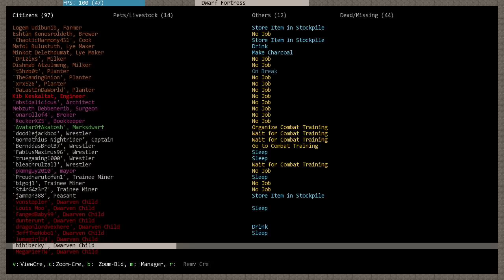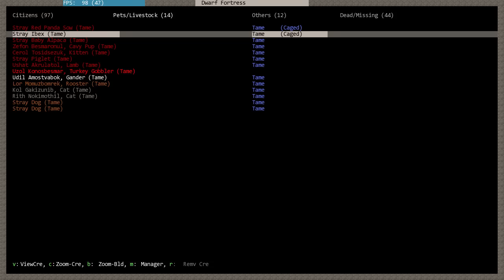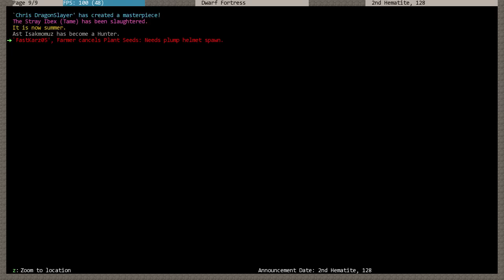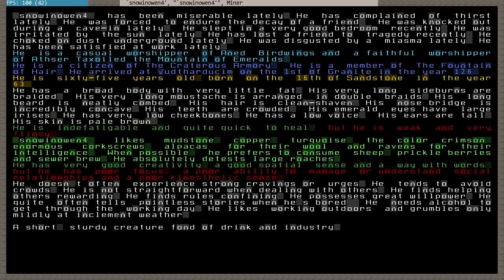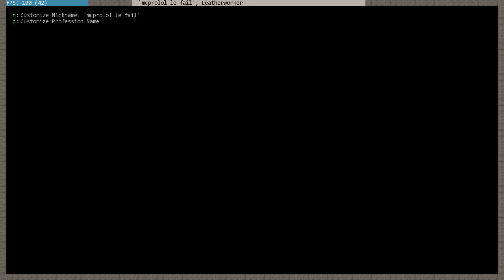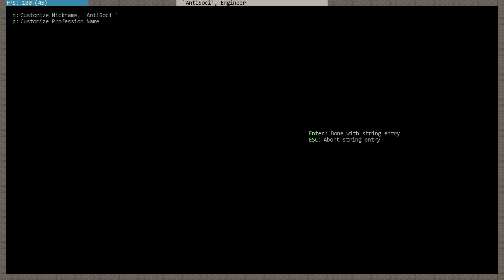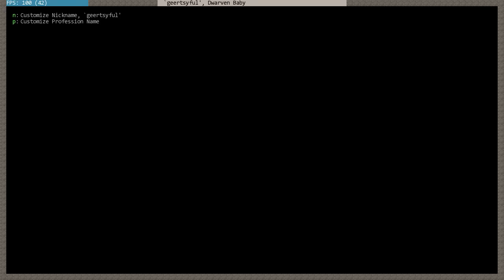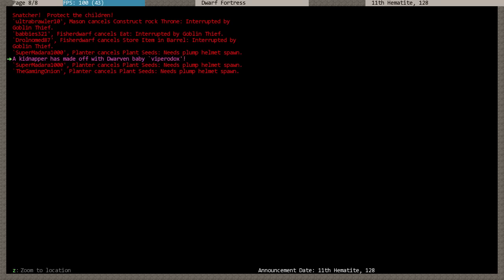Let's Play Dwarf Fortress - Part 19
Dwarf Fortress is a free game which has two parts, the fortress (where you build and manage a fortress) and adventure mode (which is more of a classic rogue-like RPG).

There are no graphics (unless you download some - link below), instead the randomly generated persistant world is represented by ASCII characters. It's complex but give it a chance!